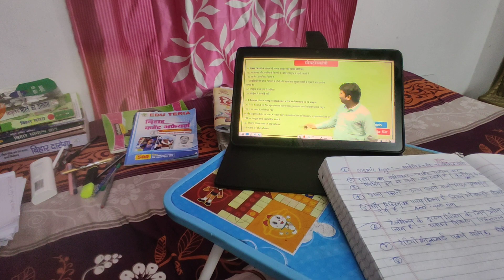SUMIT SHUKLA SCIENCE AND TECH IS THE Best